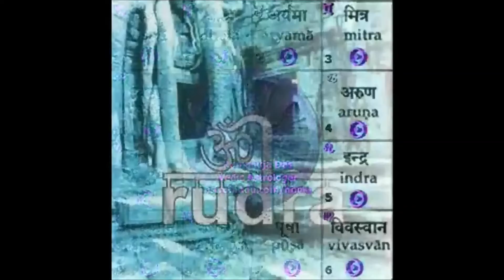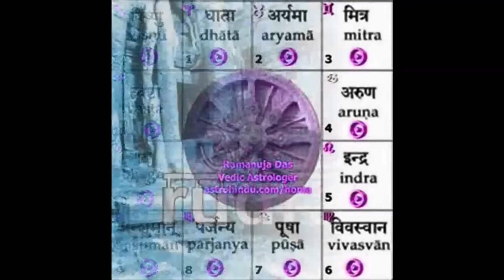2 VISVEDEVAS MANDALA 1